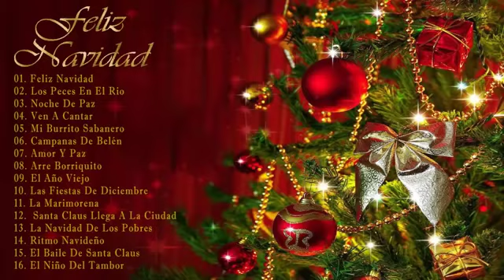21 December 2022